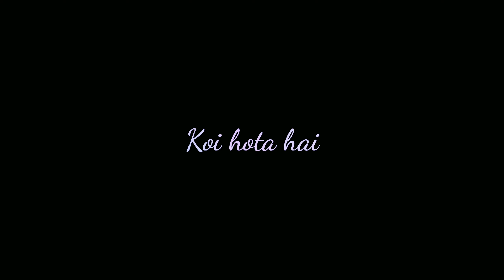Asal mein | Darshan raval | WhatsApp Status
Asal mein song whatsapp status | Latest sad song whatsapp status 2020 | asal mein song status | Darshan raval new song whatsapp status |

Turn on the bell icon to be the first to listen to new music :)
➡️ SAD BOY - WhatsApp Status channel focuses on all type songs including POP & EDM songs, music video, lyrical video and new tracks.

IMPORTANT NOTICE : These all are copyrighted. All Rights to above Music Label and Copyrighted Infringement intended.
IF YOU ARE THE OWNER OF THIS SONG AND WANT US TO REMOVE PLEASE CONTACT 🙏
- SAD BOY